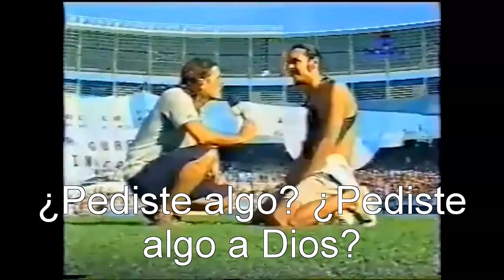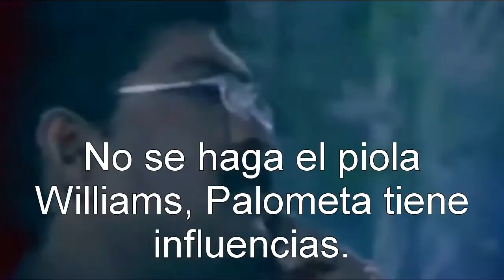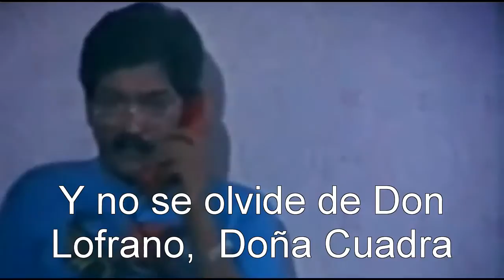Calzon con Palometa TV - Capítulo 1 - Regurgitaciones Remiseriles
de re chupete